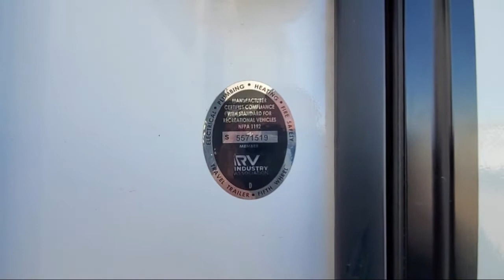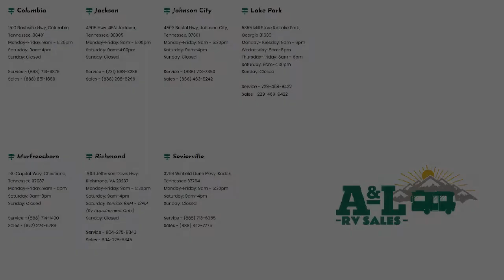2020 Forest River Rv Sabre 37FLH Johnson City Kingsport Bristol Asheville North Carolina Abingdo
2020 Forest River Rv Sabre 37FLH Stock Number: U03678.